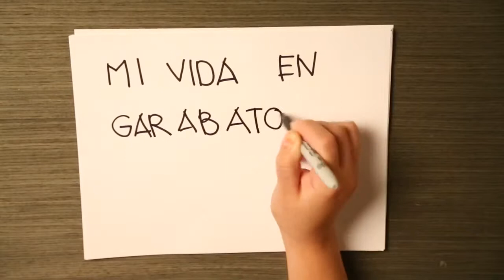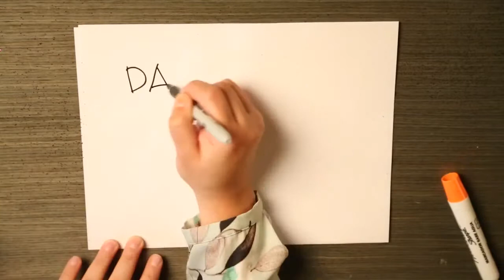Mi vida en garabatos - Paulina Hernández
Ejercicio realizado por Paulina Hernández en el taller de Mi Vida en Garabatos impartido por Irma Ruiseñor y Mely Avila realizado en el Centro de Cultura Digital.
Junio 2013